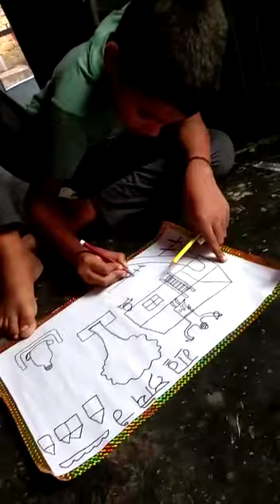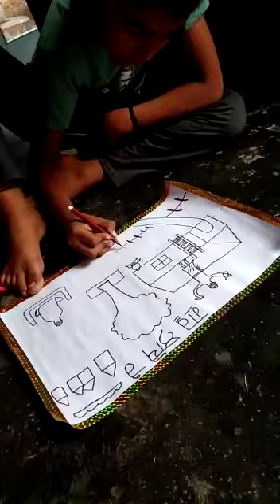19 September 2020